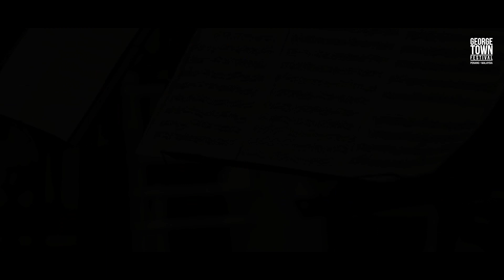Baroque & Roll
Baroque & Roll from Wicked Music People comes to GTF 2018.